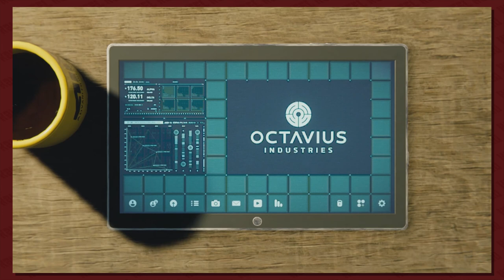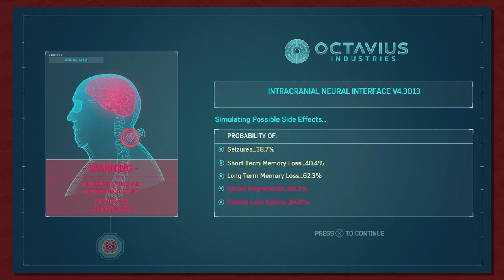Spider-Man Episode 43